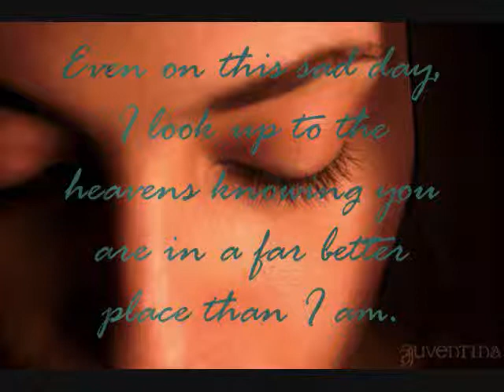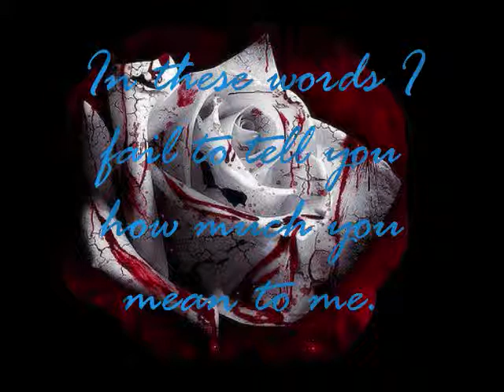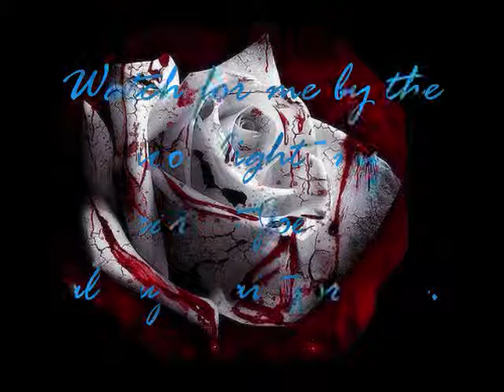Memorial-Tonight I Wanna Cry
Hey all,

It's official now. It has been a month since my special someone has passed away... I tell you, it doesnt seem possible at all. This is made in honor of him, even though the song itself speaks volumes on its own.

Song: Tonight I wanna cry by Keith Urban